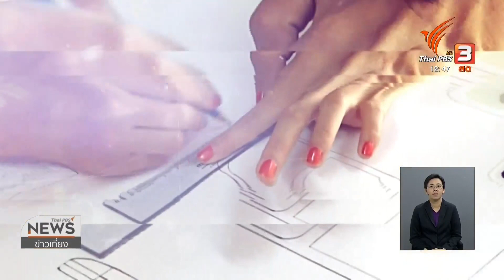แลโลกศิลปะ : บ้านศิลปะศุภ'กนิษฐ กับแนวคิดแบ่งปัน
ชีวิตอิสระหลังเกษียณ ทำให้ศิลปิน-นักการศึกษา ศุภชัย สุวรรณกนิษฐ โฟกัสกับศิลปะที่รักได้เต็มเวลา ไม่เพียงเปิดบ้าน ศุภ'กนิษฐ์ (สุบ-พะ-กะ-นิด) เป็นพื้นที่ศิลปะของอำเภอชุมแสง นครสวรรค์ หากยังออกสัญจรปลูกฝังเยาวชนตามโรงเรียนเล็กๆที่ขาดครู ด้วยแนวคิดศิลปะเพื่อการแบ่งปัน